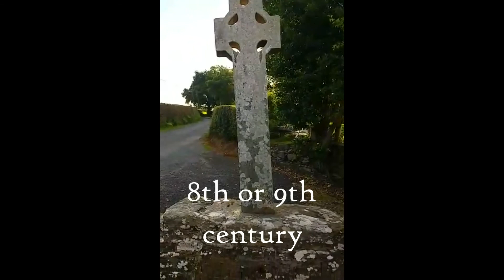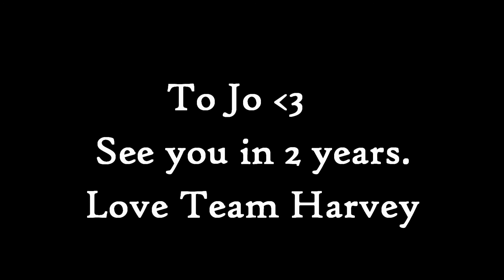JO'S TRIP TO IRELAND